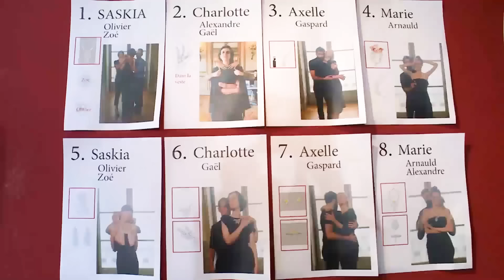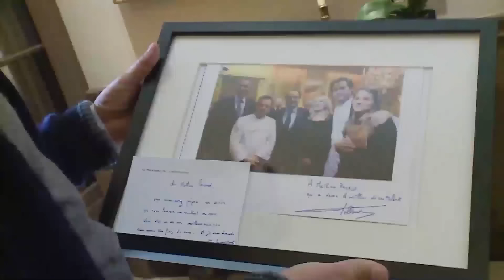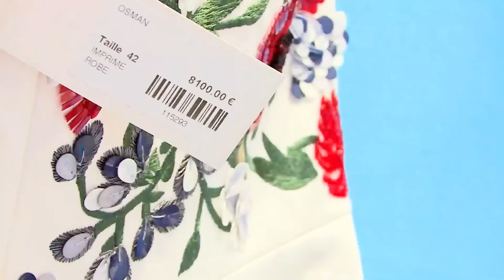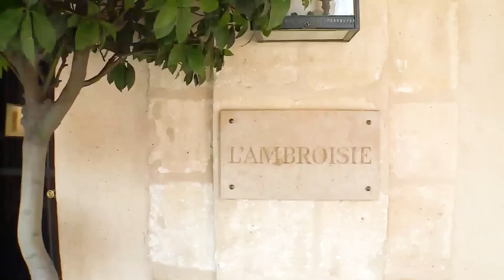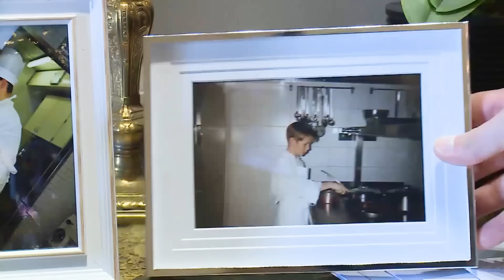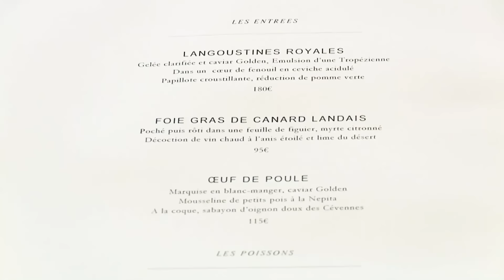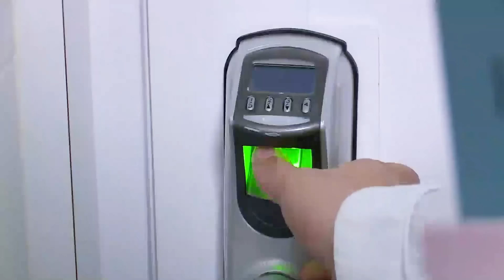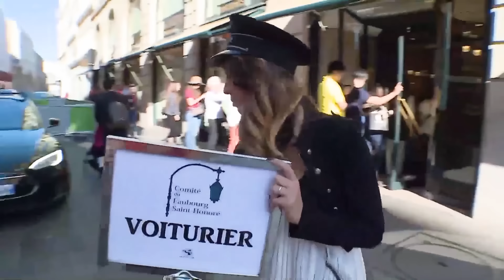Paris: Luxury Capital of the World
Welcome to Paris, the famous city with a great reputation in fashion and money.
Cabaret show, great French stylist, luxury perfume... Nothing escapes this full reporting on the city of lights.